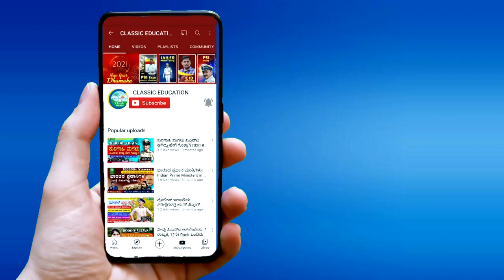PSI Physical ಪರೀಕ್ಷೆಗೆ ತಯಾರಿ ನಡೆಸ್ತಾ ಇದೀರಾ..?Running/Shot Put/Long Jump/High Jump| Classic Education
Classic Education
Dharwad